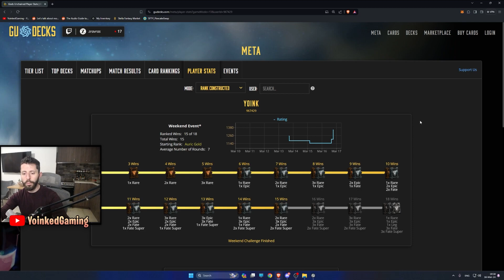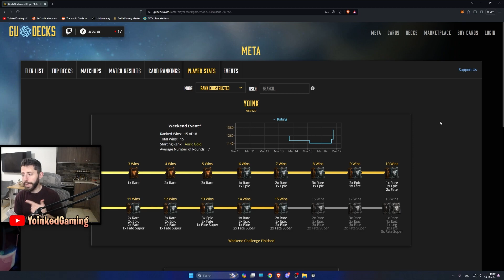Why isn't everyone playing the *BEST* Dragon deck?! - Gods Unchained - Weekend Ranked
Gods Unchained Weekend ranked meta analysis with the highest win rate deck! Death Anubian deck is here and Blackfire Fletchling combo is destroying the ladder